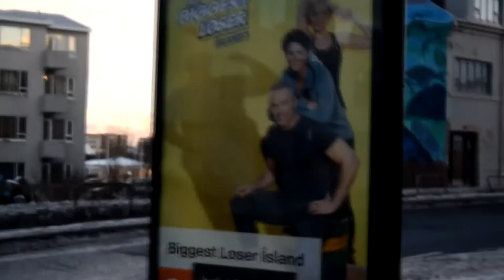TRIP TO ICELAND (NOT THE SHOP)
Our trip to Iceland 2016. The country is beautiful but beware... they sell GOAT'S HEADS!!??!?!?!??!?!